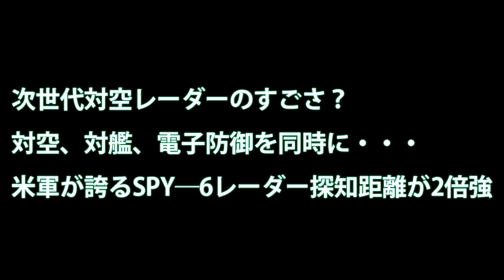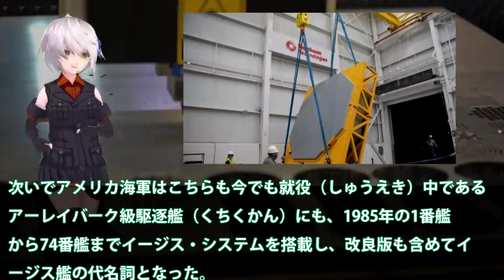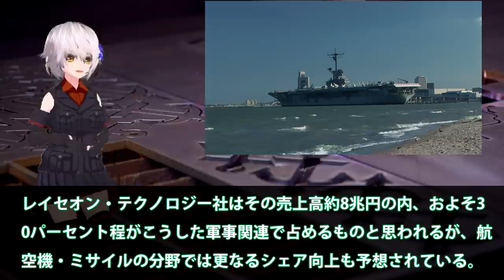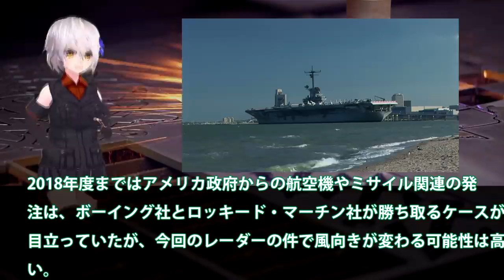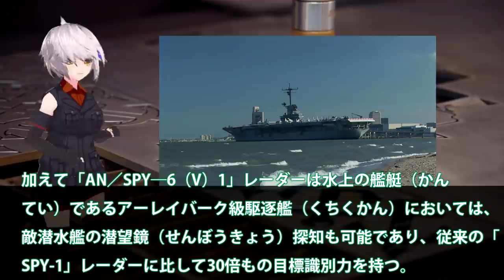次世代対空レーダーのすごさ？対空、対艦、電子防御を同時に・・・米軍が誇るSPY―6レーダー探知距離が2倍強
関連動画

イージスを超える同時対処能力、なぜ「あきづき」型は和製イージスと呼ばれるのか？

引用・転載「出典：海上自衛隊ホームページ」
引用・転載「出典：航空自衛隊ホームページ」
引用・転載「出典：陸上自衛隊ホームページ」

【まや就役】 今までと一味違うイージス護衛艦まや就役 その将来性の高い装備とは・・・
【イージス艦】みょうこうに乗せて頂き 日本海へ向かいました JS Myōkō DDG-175 / Maizuru District
イージス艦に女性初の艦長就任　「新たな航海に向けて出港しよう」と訓示
【海外の反応】海上自衛隊の最新型最強イージス艦「まや」VS 米国海軍第七艦隊〈軍港めぐり〉